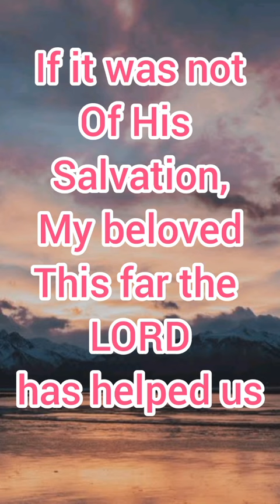Thanksgiving: Giving Thanks in Short Videos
Thanksgiving,giving thanks,onDaily powerful prayers

,This far the LORD HAS BROUGHT HAS WE HAVE TO THANK HIM ,AS PSALM 100:4SAYS ,ENTER HIS GATES WITH THANKSGIVING AND INTO HIS COURTS WITH PRAISE ,MAY YOU GO TO 2023 BLESSED 🙏

how to